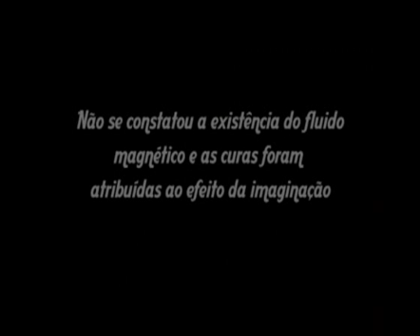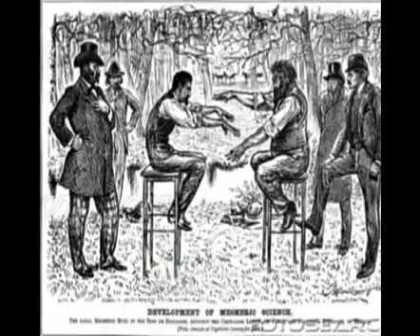Transe, Magnetismo Animal e Hipnose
Breve História da Hipnose: do transe religioso ao magnetismo animal